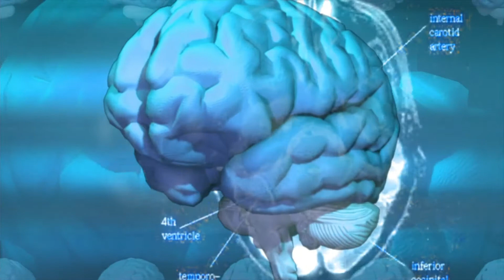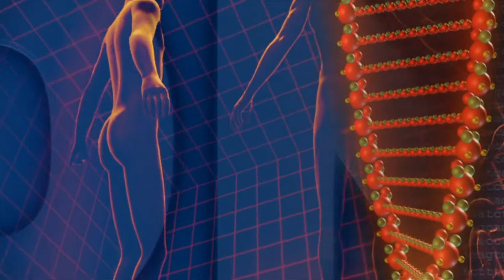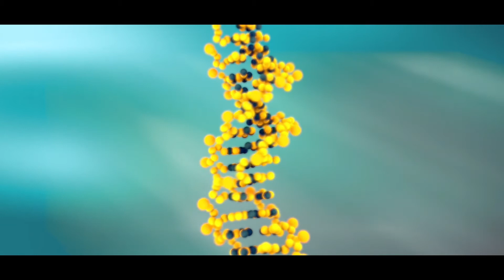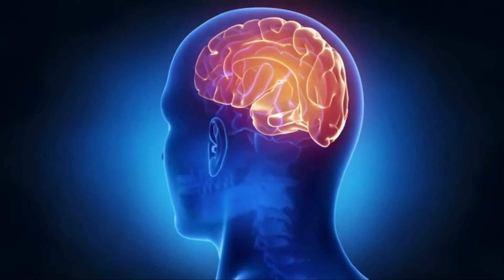Free Videos Footage Stock| Free 4k full HD videos footage| Human Parts 4k footage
Use this videos for making videos in You tubes, Instagram, and any other purpose, this is abstrusely free for you, you take screen recorded to record this video and use for making on videos...

no copyright you can use this video...